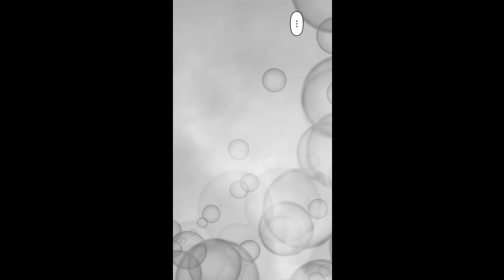【漫画】中学で知り合ったゲーセン男友達。時折家にも泊まりに来る仲だったが→高校で急成長してどう見ても体つきが女に。「いやお前、女…」「違う。ちょっと胸筋鍛えすぎただけ。だから今日も泊まるね。普通に」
タクシー運転手をやっていたら別れを告げた泥酔元カノが乗車「昔別れた男が忘れられなくてさー」実は未練タラタラで..

クラスで浮いてる無愛想美女が揶揄われてたので庇ったら「じゃぁ付き合えんの？」と言われYESしたら無愛想美女が「いいよ、じゃあ今から彼氏な」

俺を毛嫌いしてるお嬢様と無人島で遭難。彼女を一生懸命サポートしたら懐いてしまい「もうこのまま永住で良くない？」ますます脱出しづらくなり..

イラスト山岩ヤシロ（@yamaiwa_neko）
編集:
ナレーション:いちこ

~音楽~
魔王魂